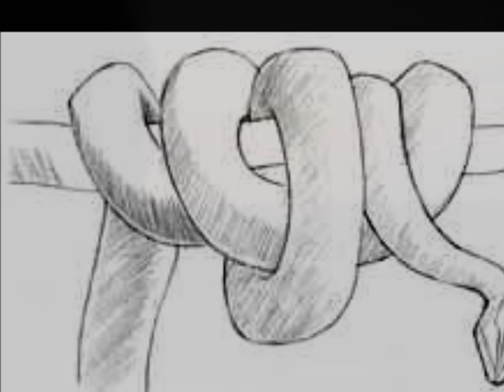Mio padre recita Riconoscenza...di Antonio De Curtis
mio padre